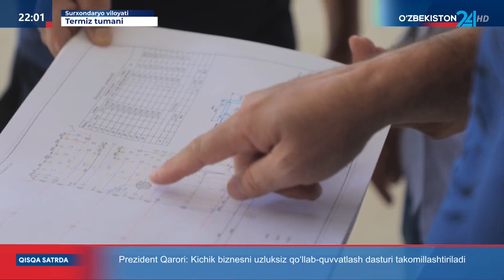Surxondaryoda yiliga 25 ming tonna bazalt plitasi ishlab chiqaruvchi loyiha amalga oshirilmoqda